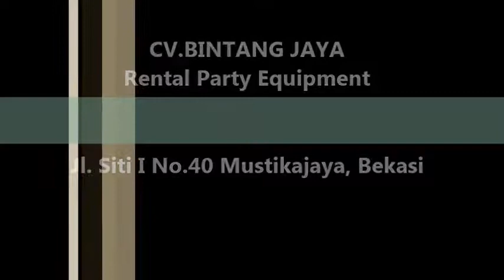Sewa Tenda Di Jatiwarna,Jatimelati Dan Jati murni Pondok Melati Bekasi